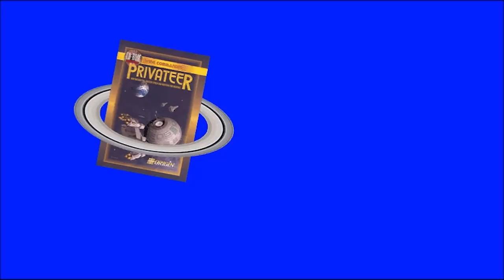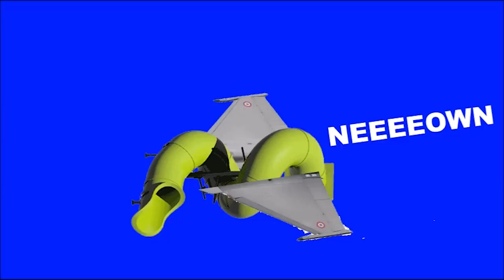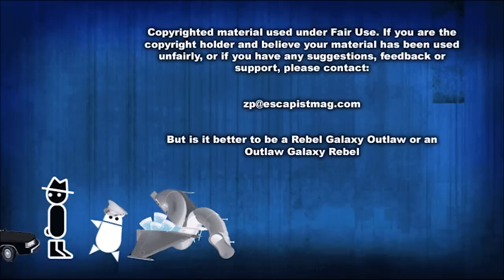Rebel Galaxy Outlaw (Zero Punctuation)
This week Yahtzee reviews Rebel Galaxy Outlaw on Zero Punctuation.